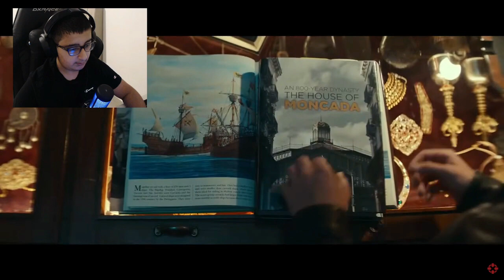reacting to the uncharted movie